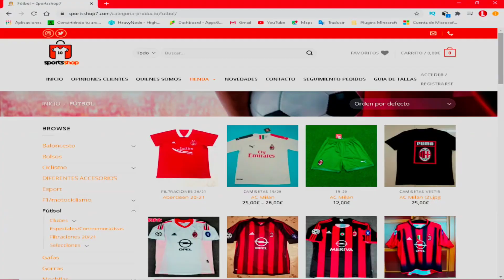LAS NUEVAS TÁCTICAS EN SOCCER MANAGER 2021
Miembros del canal:
Andrés gamer
Pablo Flores
Juan Bravo Duque
[sz]martin
Marcelo Riveros
Santiago Castro
JuanMarquez 05
SWTF
Oscar Sandoval
Rein23
Nelson Marte
Diseñadores